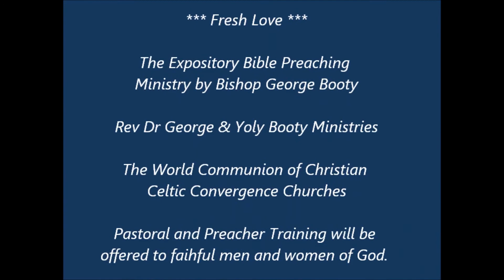Difference between Christian Behaviour or pure Hypocrisy? 30th August 2020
#483 Fresh Love Video by George Booty. Christian Behaviour or Hypocrisy? by George Booty 30th August 2020.  Romans 12: 9-21.
When you are changed by God and inwardly transformed your whole life changes. The changes are felt internally. You have a new desire to do good and you begin to hate evil The main change is that you become loving towards others, and there is kindness showing brotherly love, being respectful, it means having a giving attitude to others, all in all a sacrificial way of being towards the body of Christ. Having a joy in the hope of salvation for each one God puts in front of you. It is a time to bless and not curse to have empathy for others and seek the mind of Christ in all your dealings with others and do this in a humble way. It is time to become a peacemaker and to humble yourself. Leave the judgement to God Do not be vengeful. Amen.
NEWS: Convergence new ONLINE Training is ready to launch shortly. We offer this new initial 'Introduction' Christian distance learning course Free to all Gospel seekers and believers. And if you are a Christian Leader, or a mature Christian in service, you may also gain a bonafide ‘Certificate’, by attempting the tests and sending this homework by email to our seminary, completing ALL of the Progress Papers, at the end of each study. We will then offer you another course with a small gratuity which is the Book called  ‘Firm Foundations’ What every soul should know. Now a proper COURSE of Christian Studies. The first ‘Introduction To Study Course’ is currently free and sending emails is free,  Now it is possible to download the certification ONLINE.  Note: This is ‘not’ an ordination certificate.
ALSO for all applications to the ministry, Pastors, Leaders, Deacons, Priests, Bishops, etc, such as Sub-Ordination, Ordination, Incardination (joining our Apostolic Church with fresh Holy Orders, when you are already in apostolic succession) or for elevation to Bishop Consecration, please contact the head office of the World Communion of Christian Convergence Churches in UK, Ask for an application form at the address given here below:-
Please Go to :- George Booty Ministries International.